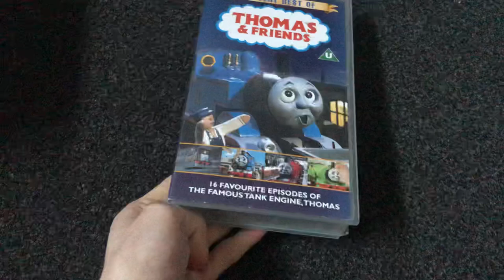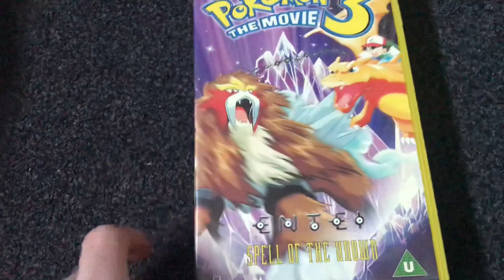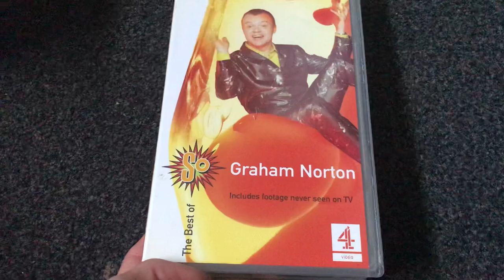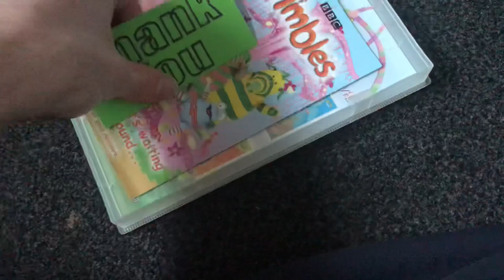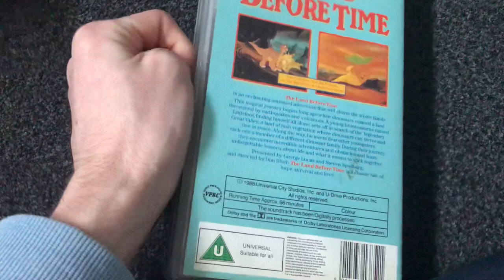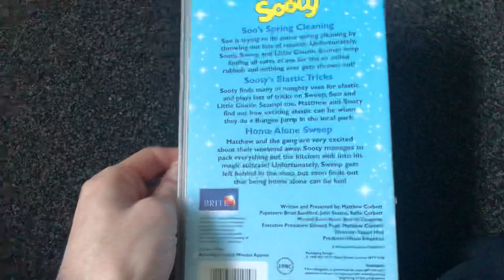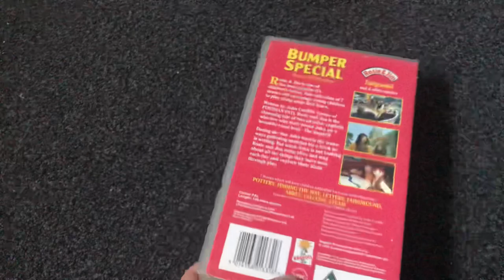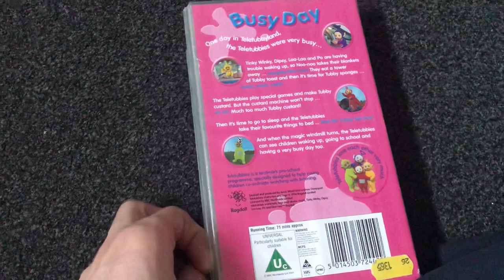My Top 10 favourite UK VHS tapes 2021 [1,000 subscribers special]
No requests aloud please